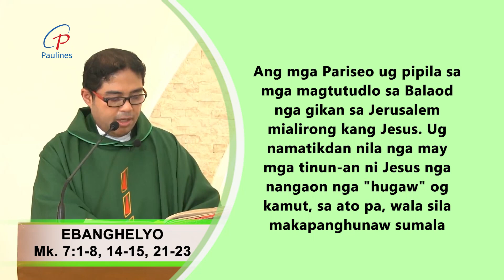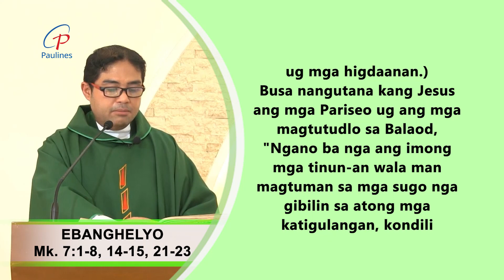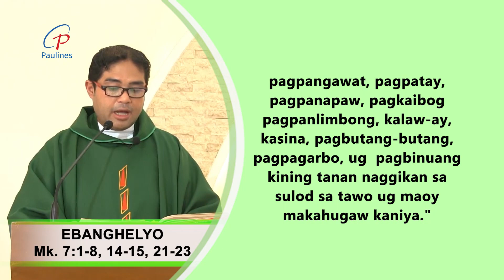PTVHM - Gospel & Homily September 1 2024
Mass Presider: Rev. Fr. Clyde Salitrero
Choir: PSH Community Choir